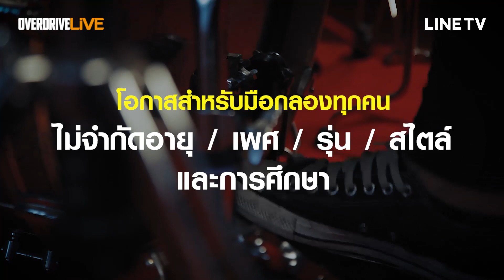OVERDRIVE LIVE DRUM FACT 3 009 กฤษกร ภูสิทธิ์สกุล